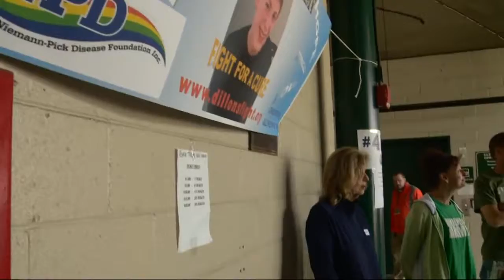Fundraiser honors Dillon Papier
A fundraiser honors Dillion Papier, the boy who suffered from a rare disease. He died at the age of 14.